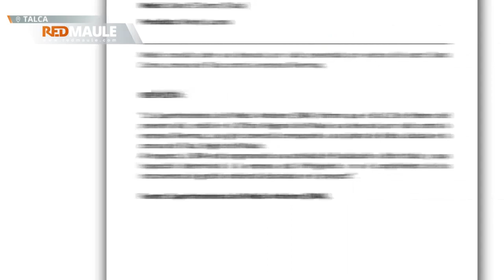Vecinos de Santa Corina denuncian irregularidades de empresa de extracción de áridos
📍 Denuncia Comunitaria
Vecinos de la localidad Santa Corina, en las cercanías del Río Lircay denuncian ruidos molestos y polvo por trabajos de una empresa de extracción de áridos en la zona. También mantienen dudas y preocupación por presuntos trabajos de extracción de material en las cercanías del río.
Red Maule conversó con las autoridades fiscalizadoras y la empresa, quienes aseguraron estar apegados a la legislación y haber tomados medidas ante las denuncias.